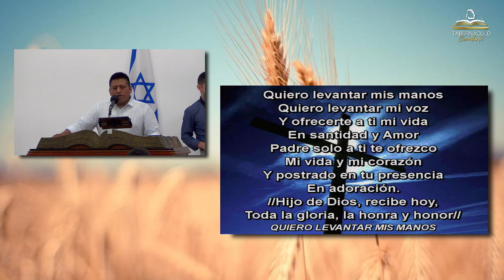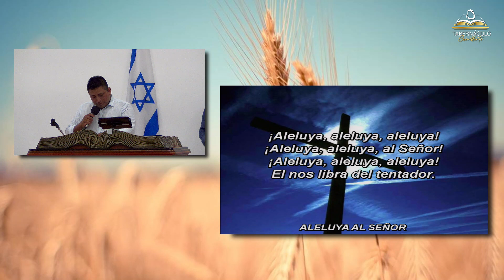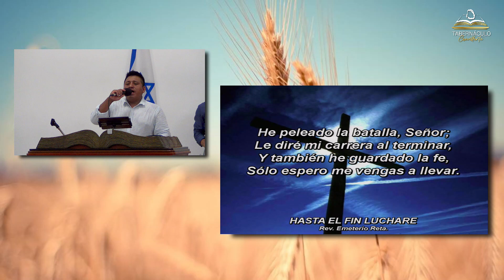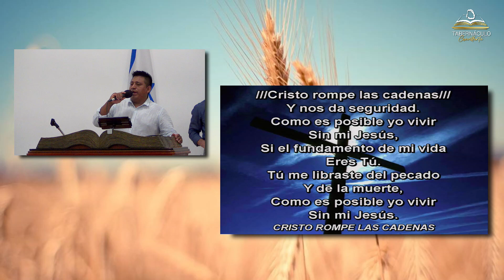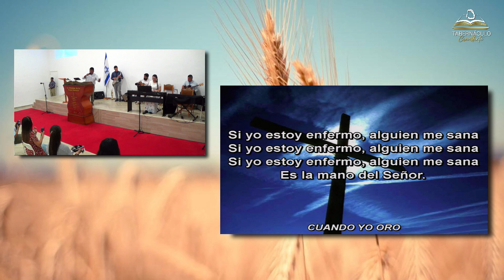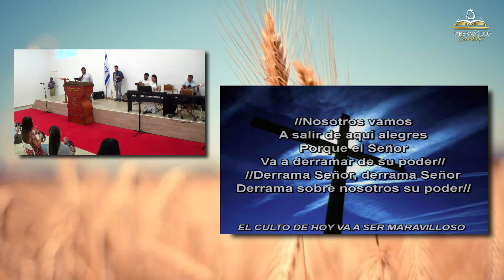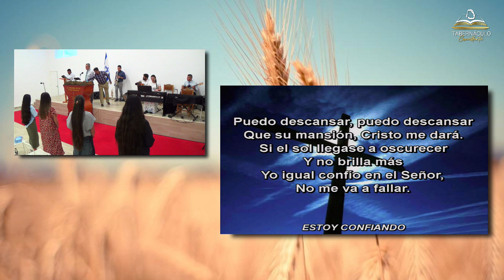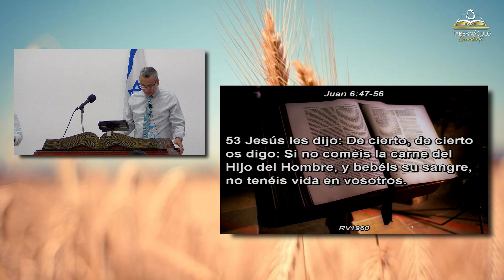Instrucciones Para Tomar La Santa Cena | Hno. Rodrigo Pineda Álvarez | 28/07/2023.